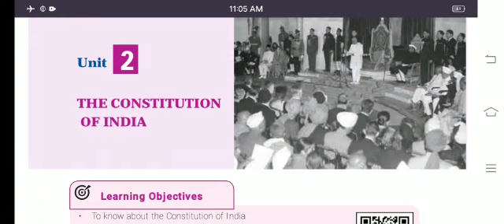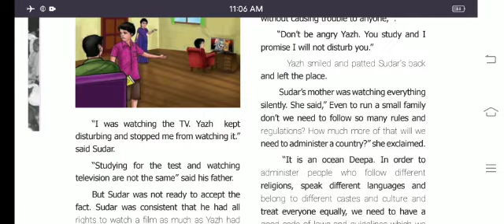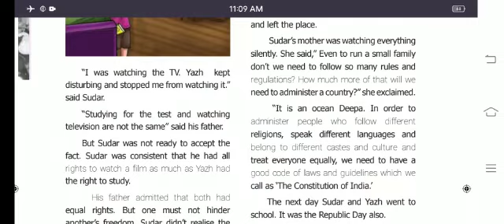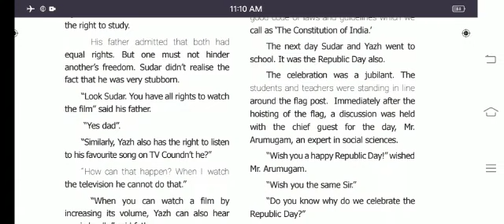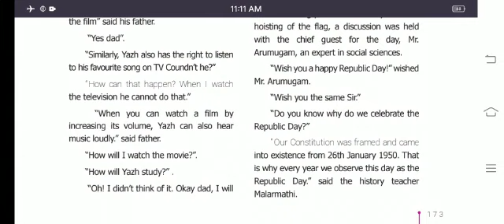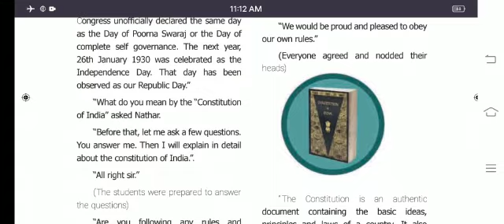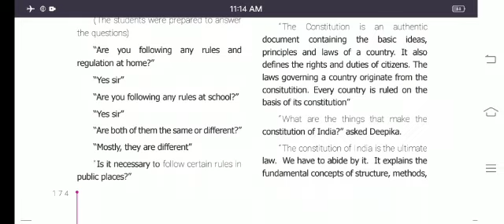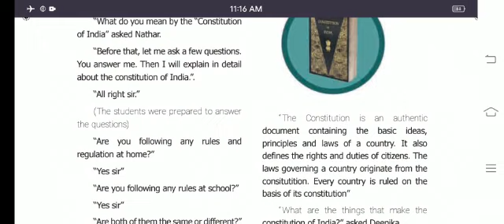6 SS Civics 2.1